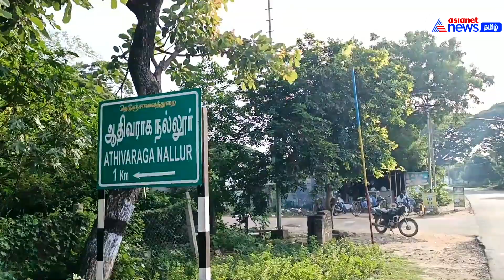Sivan | கடலூரில் 750 ஆண்டு பழமையான சோழர்கால சிவலிங்கத்தை மீட்ட சிவனடியார்கள்!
புவனகிரி அருகே 750 ஆண்டு பழமையான சோழர்கள் கால 5½ அடி உயர சிவலிங்கம் அரச மர வேரில் இருந்து மீட்டு சிவலிங்கத்திற்கு பீடம்  அமைத்து கிராம மக்கள் வழிபாடு செய்தனர்.